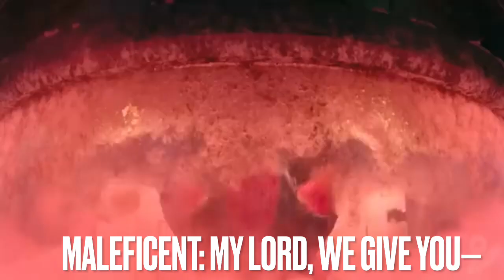The New Adventures Of My Little Pony- Vrak Meets Shadow